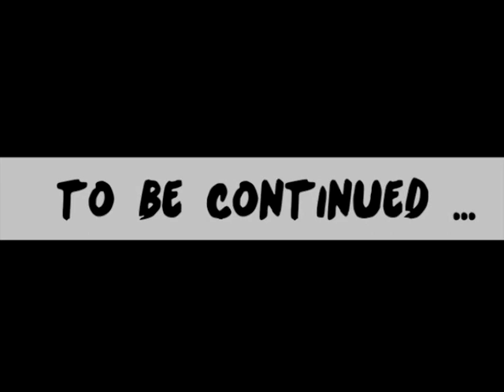[PART 1] JAYESSLEE SHINE YOUTH MEDIA CONFERENCE 2012